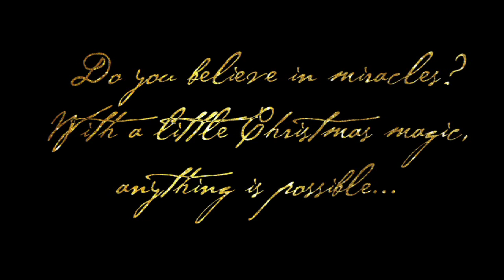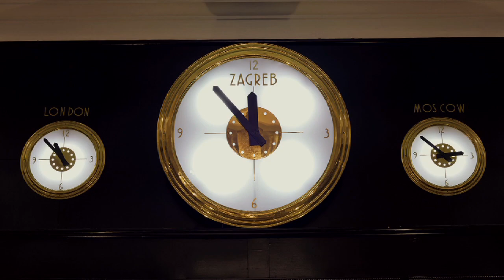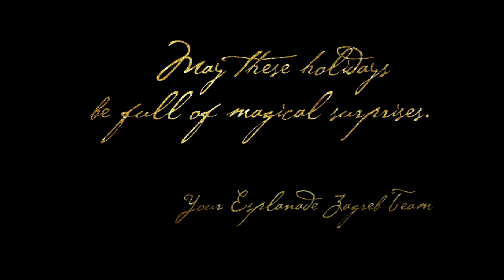Vjerujete li u cuda? - Do you believe in miracles?